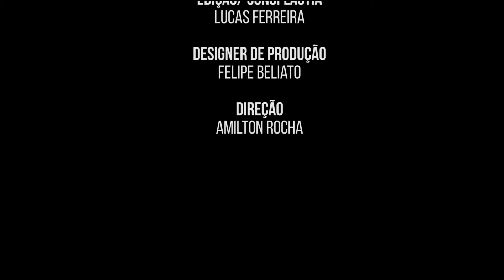Respiro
FOC Minuto

Economize
Autores: Amilton Rocha, Felipe Beliato, Mauro Tavares e Lucas Ferreira
Disciplina Interface da Imagem Digital
Curso de Design - FOC
Prof. Nicolau Centola

2015